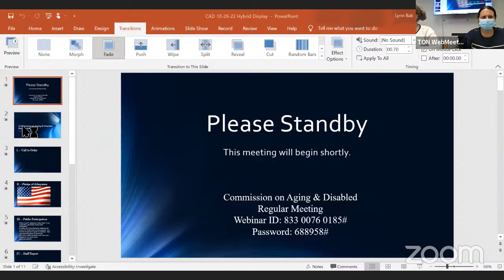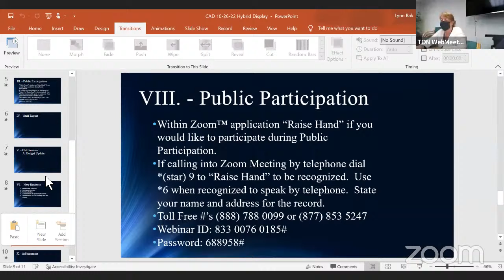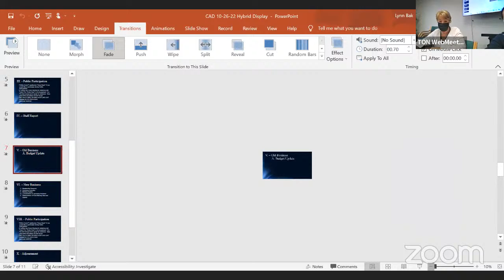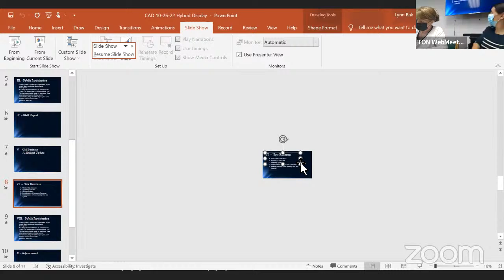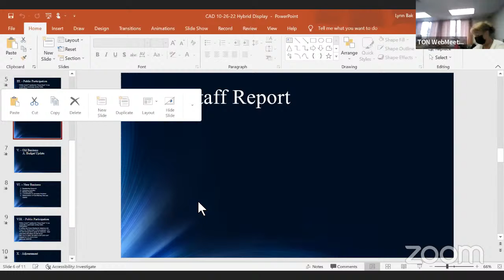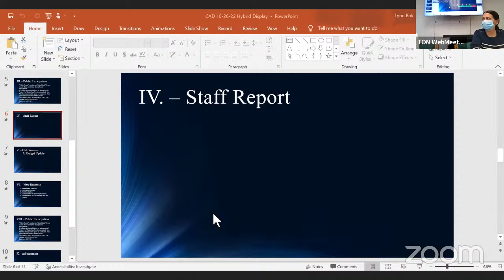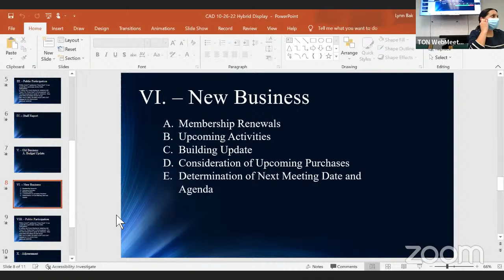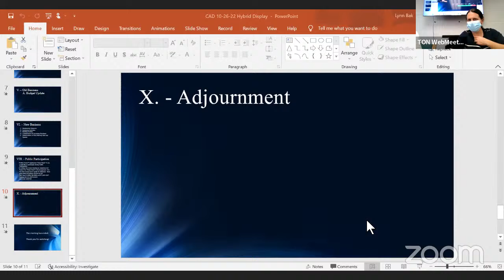Commission on Aging & Disabled Special Meeting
Commission on Aging & Disabled Special Meeting Oct 26, 2022